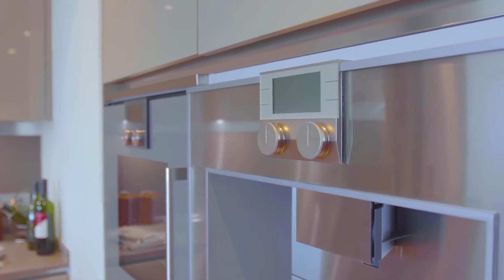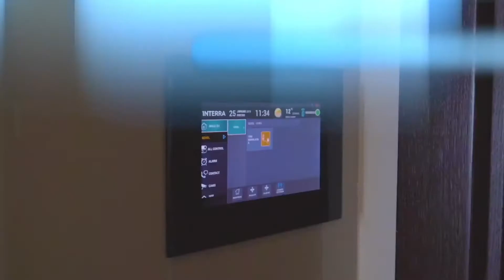Exclusive flats for sale in a modern high-rise in Istanbul Uskudar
Constructed and developed by one of the major real estate construction companies globally, this residential complex is sure to be one of the most exciting projects in Istanbul. As of November 2019, the compound is fully finished and delivered to the homeowners. The occupancy rates are quite high. It is a multi-cultural project that hosts ex-pats, tourists, locals, and, last but not least, foreigners looking for their first home in Istanbul.